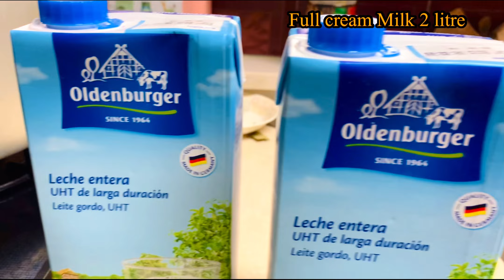Easy and no fail Rasmalai recipe ॥ সহজ রসমালাই রেসিপি॥